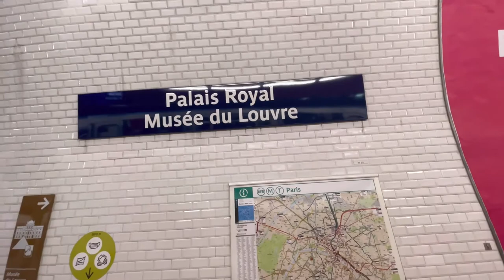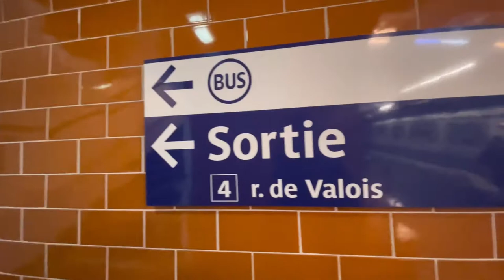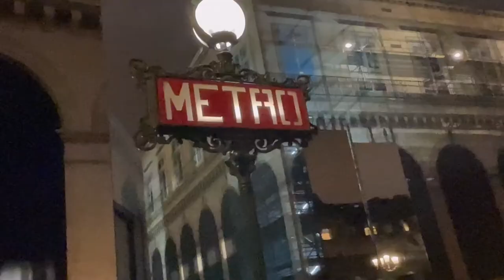Palais royal @musée du louvre